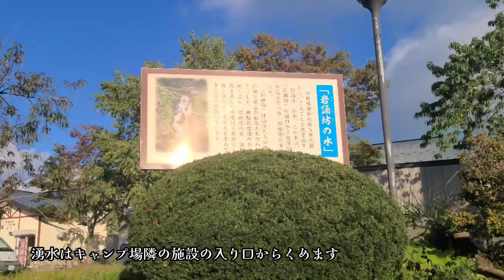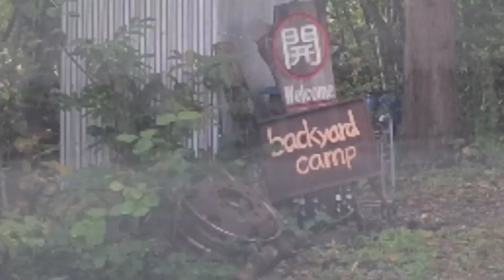【岩手県】backyardキャンプ場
岩手県二戸にあるキャンプ場
backyardキャンプ場に行きました( ´ー`)
最高の星空と朝日、雲海がみられましたよ♪
冬キャンプもできる貴重なキャンプ場です😊